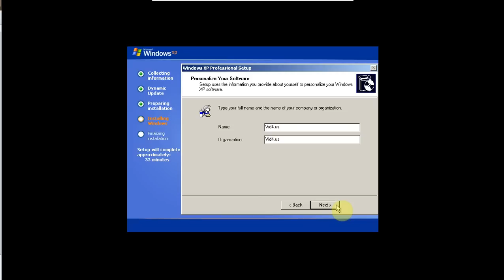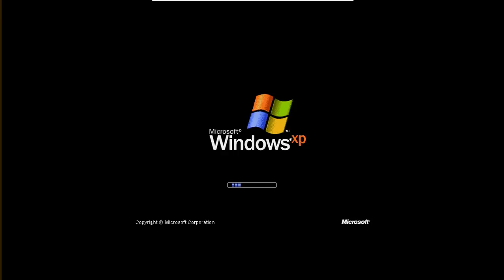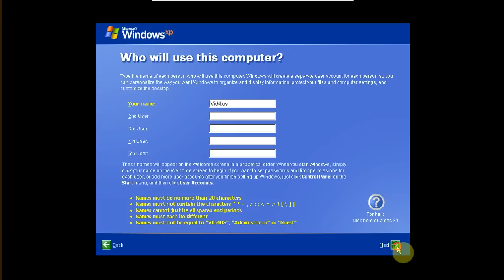Windows XP PRO - How to Install it XP PRO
Insert your Windows XP into tray and restart computer
Boot from CD (make sure you set that in BIOS)
Your screen should show now some blue screen saying WINDOWS SETUP and at the bottom some more text that changes quickly
When it says TO SETUP WINDOWS NOW, PRESS ENTER... well... press enter
Next will appear WINDWOS XP LICENSE AGREEMENT, press f8 to agree
Next screen will ask where you want to install WINDOWS XP, and will display a list of partitions HDD
You can select where by using up/down arrow on your keyboard
If you using new HDD with no partition this is where you will have to create new partition/s, quick format it, NTFS
After that Windows will start copying files and when finishes will restart
After restart Windows will continue copying files and a new window will appear.
There you can choose different language or support for different language other than English, then click button NEXT
On the next screen you can choose name and organization, click on button NEXT
Next screen will ask for product key, insert it and click NEXT
You will have to type computer name and password for administrator, then click button NEXT
Now you will have to set up timezone, then click button NEXT
Unless you need "special" settings, on the screen NETWORK SETTINGS leave TYPICAL SETTINGS selected and click button NEXT
Windows will restart several times, be patient
Once setup is done Windows will try to adjust screen resolution, on the dialog that appear click button OK
Next click on button... NEXT
On the screen HELP PROTECT YOUR PC select option NOT RIGHT NOW and click button NEXT
Next will check for internet connectivity, click button SKIP
On screen READY TO REGISTER WITH MICROSOFT ?  select option NO, NOT AT THIS TIME and click button NEXT
Now you will have to create your username, pick a name and click button NEXT
That`s it, you done